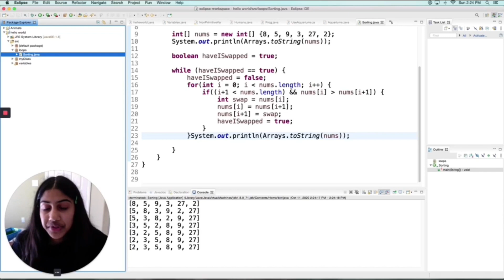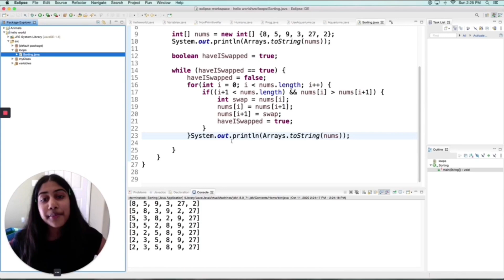Sorting An Array (Least to Greatest) w/ Loops in Java!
Hey guys! In this video we will be using a For Loop and a While Loop to sort an array from least to greatest! We will also be using the concept of swapping values in the array to aid us!